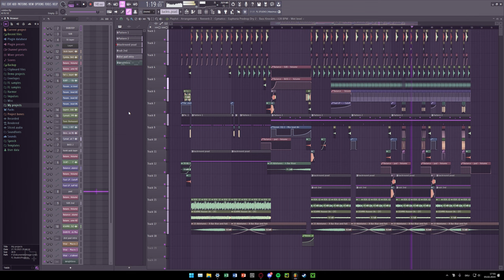first attempt on riddim (WIP)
Made this banger the last few days, main bass sound design is fully selfmade and I think it turned out pretty cool, full version soon (maybe)

I think its very mainstream riddim tho, should definitly become more unique